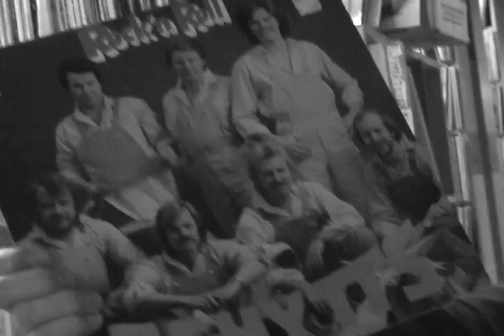Records: A video art documentary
A video about my dear ol' dad